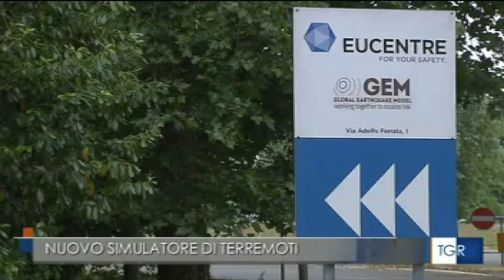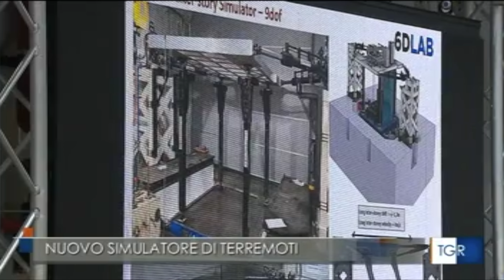Nuovo sistema di prova sismico 9D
Nᴜᴏᴠᴏ sɪsᴛᴇᴍᴀ ᴅɪ ᴘʀᴏᴠᴀ sɪsᴍɪᴄᴏ 9D inaugurato presso la Fondazione Eucentre di Pavia, Centro di Competenza del Dipartimento di Protezione Civile della Presidenza del Consiglio dei Ministri.

La nuova piattaforma realizzata dalla Scuola Universitaria Superiore IUSS Pavia e dal Centro Europeo di ingegneria sismica, Fondazione Eucentre, nell'ambito dell'iniziativa MUR
 “Dipartimenti d'eccellenza” è sospesa 5 metri e serve a ricreare l'effetto del terremoto per valutare i particolari danni agli elementi non strutturali.

L'esperimento è stato condotto in anteprima mondiale, riproducendo il terremoto di Norcia.
3 prove per ciascuna di 47 secondi di scosse, con 'intensità aumentata fino a raggiungere la massima potenza, a 9 gradi di libertà.

Guarda il video del Tg3